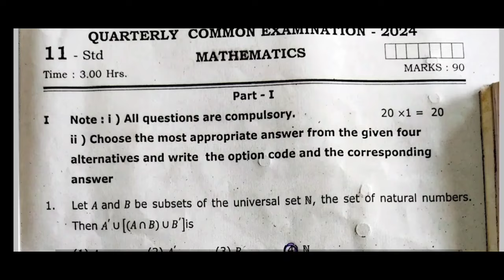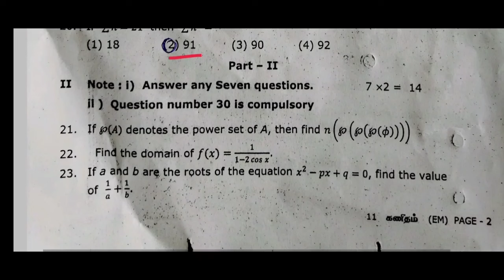11th Mathematics||Quarterly examination 2024||Question paper and answerkey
11thMathematics||Quarterly examination 2024||Question paper and answerkey